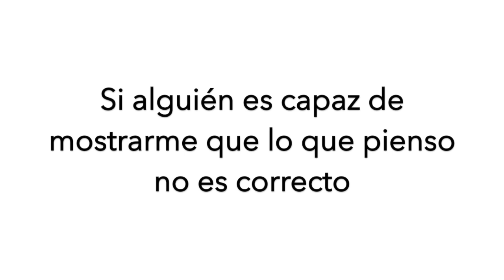Leer = besar con calidad (Las mujeres son libros LEÁMOSLAS)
Seducción Real = Filosofía del cachondeo y proteína para tus huevos.

Hermanito si captas y arropas y cuidas y amas la información que este video pondrá a tu disposición - MÁS GUAPO E INTELIGENTE SERÁS.

jiji

*Recuerda*  NO TENGO LA VERDAD ENTERA - PERO SÉ QUE ESTO DE ALGO TE SERVIRÁ.

SI NO - POS NO.

SALUDOS